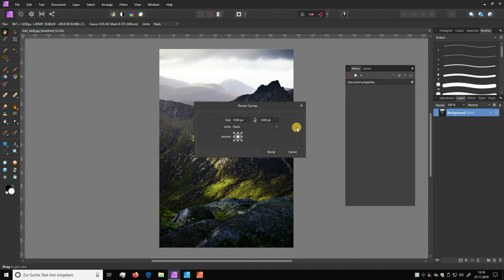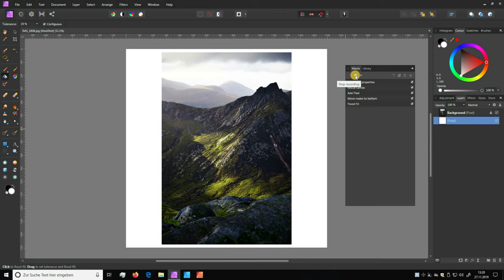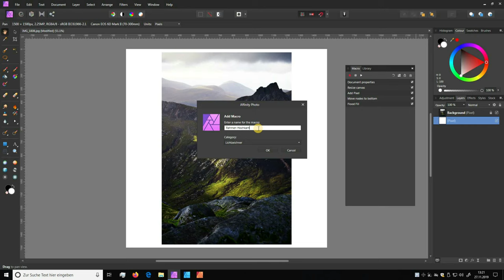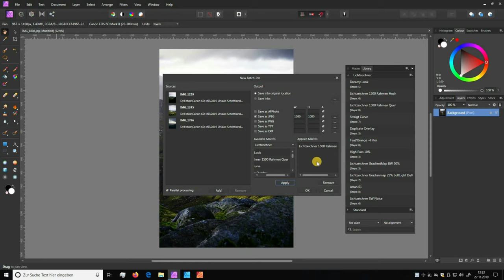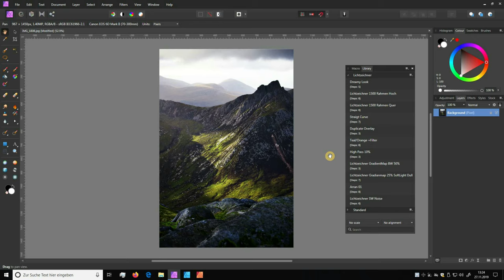Instagram Rahmen mit Affinity Photo erstellen! - Für eine schönere Timeline - Instaram Frame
Moin moin,
heute zeige ich euch wie man einen weißen Rahmen mit Affinity Photo für Instagram erstellt. Wie ihr dann daraus ein Macro kreiert und mit einem Klick ein Rahmen für Instagam habt.
Gehabt euch wohl und gutes Licht!

Hiermit starte ich einen neuen Abschnitt in meinem Leben. Ich möchte meine Liebe zur Fotografie mit der Welt teilen. Ich möchte mehr lernen und meinen Horizont erweitern. Auch filmisch möchte ich dazu lernen. Ich freue mich riesig über eure Meinungen und über Feedback.

Meine Ausrüstung:
Aufgenommen mit der Canon 6D Mark II
Canon 750D
Canon 50mm F1.8
Ich benutze den Vorgänger vom Sigma 35mm F1.4
Tamron 70-300mm
Canon 10-18mm h